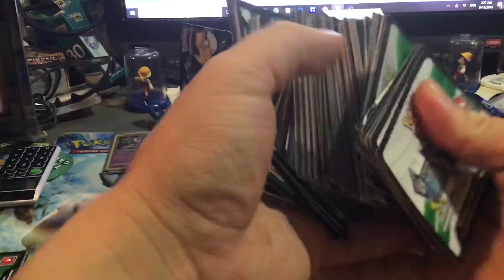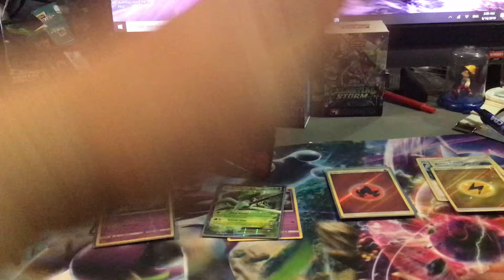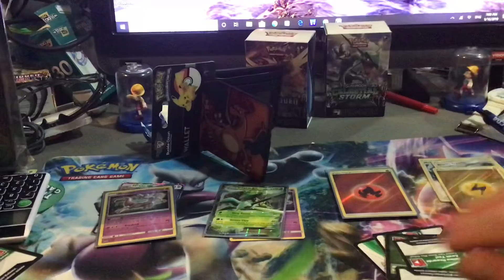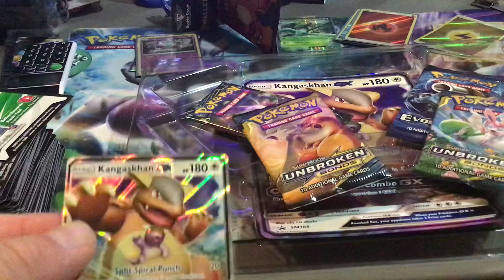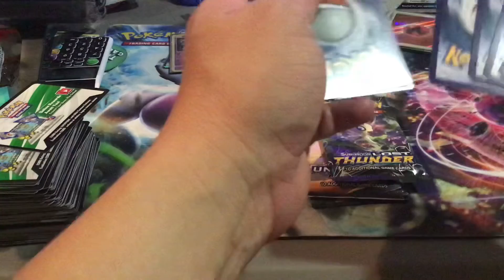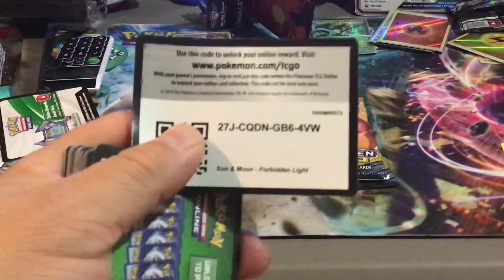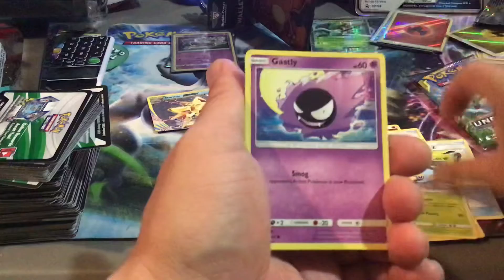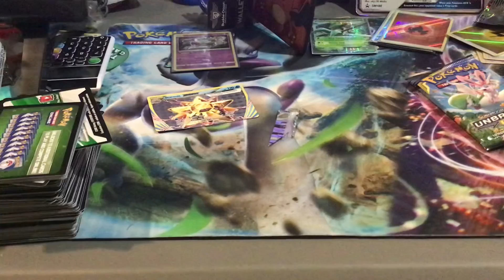POKÉMON TCG CODES GIVEAWAY NOW box opening and free Pokémon cards now now